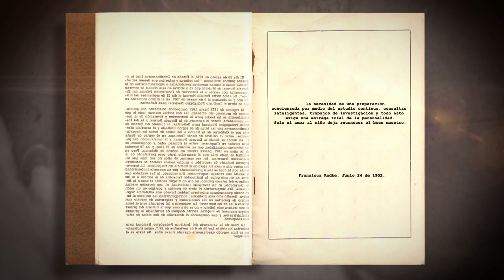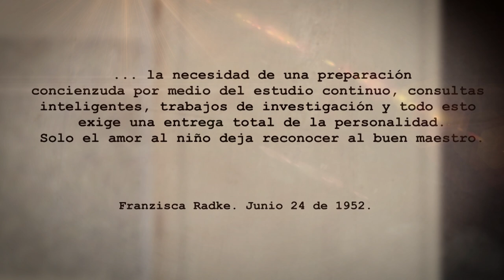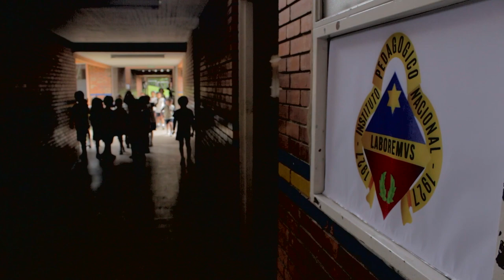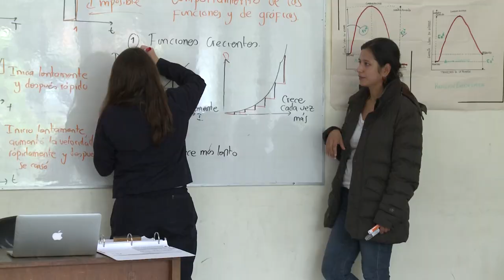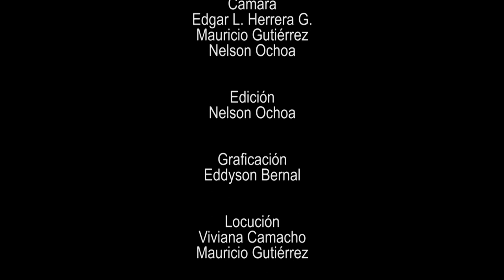IPN: 90 años de saber pedagógico para el bien común (promo)